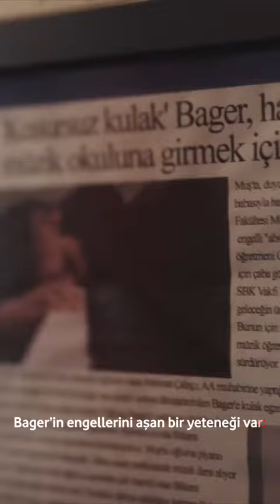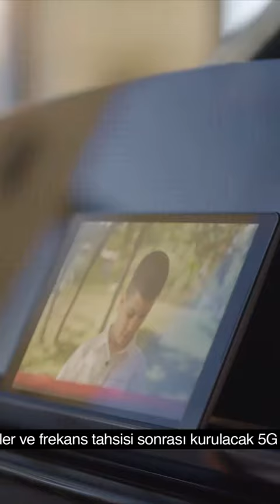INSTACHAMP: Vodafone'un 5G Teknolojisiyle Hayaller Gerçek Oldu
MediaCat ve Instagram Türkiye ortaklığıyla hayata geçirilen InstaChamp'te 16'ncı dönem şampiyonları belli oldu. 16'ncı dönemde Feed&Stories Video Ads'in şampiyonu "Vodafone'un 5G Teknolojisiyle Hayaller Gerçek Oldu" ile Vodafone Türkiye oldu.

Reklamveren: Vodafone Türkiye
Reklam Ajansı: VMLY&R
Medya Ajansı: Vodafone Digital Media Team